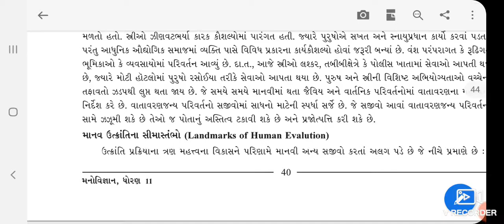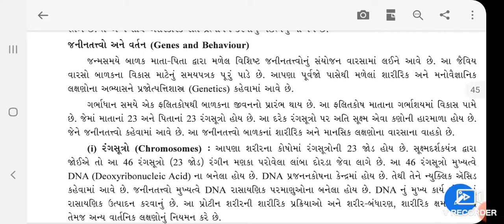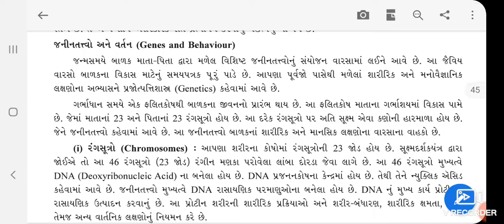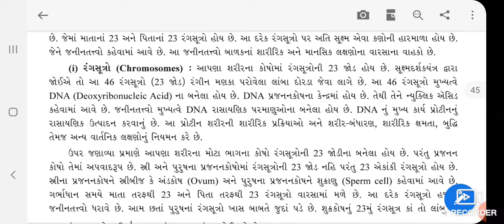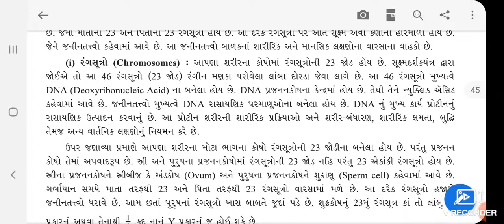Lec:- 34 Std:- 11Arts//Psychology//4 Vartan na jaiviy Adharo# 5//taxshila shankul Halvad//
Taxshila shankul Halvad
Std:- 11Arts
Subject:- Psychology
Topic:- Vartan na jaiviy Adharo
Topic:- Mayur sir